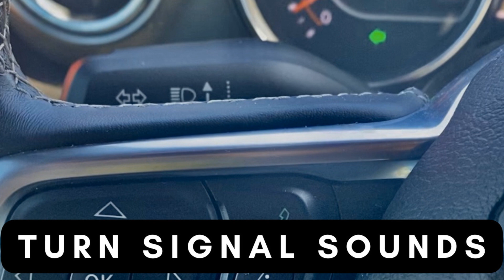Turn Signal Sound Effect for Relaxing and Meditating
No talking ASMR. This soothing sound will immediately get you in the mood for some relaxation. Play this audio for relaxation, sleep or to calm your mind for increased focus while studying.

As I waited in the turning lane at the traffic light, I found my turning signal sound to be very relaxing. So I pulled out my audio recorder and captured the sound. Hope you find this sound as relaxing as I did.

Thanks for listening and your support!

𝗠𝗲𝗱𝗶𝘁𝗮𝘁𝗶𝗼𝗻 𝗞𝗶𝘁 🎧 🕯️
𝗠𝗲𝗱𝗶𝘁𝗮𝘁𝗶𝗼𝗻 𝗦𝗹𝗲𝗲𝗽𝗶𝗻𝗴 𝗛𝗲𝗮𝗱𝗽𝗵𝗼𝗻𝗲𝘀
𝗠𝗲𝗱𝗶𝘁𝗮𝘁𝗶𝗼𝗻 𝗛𝗲𝗮𝗱𝗽𝗵𝗼𝗻𝗲𝘀 (𝗡𝗼𝗶𝘀𝗲 𝗖𝗮𝗻𝗰𝗲𝗹𝗹𝗶𝗻𝗴)
𝗕𝗹𝘂𝗲𝘁𝗼𝗼𝘁𝗵 𝗦𝗽𝗲𝗮𝗸𝗲𝗿
𝗠𝗲𝗱𝗶𝘁𝗮𝘁𝗶𝗼𝗻 𝗖𝘂𝘀𝗵𝗶𝗼𝗻 𝗦𝗲𝘁
𝗠𝗲𝗱𝗶𝘁𝗮𝘁𝗶𝗼𝗻 𝗖𝗮𝗻𝗱𝗹𝗲𝘀
𝗧𝗶𝗯𝗲𝘁𝗮𝗻 𝗦𝗶𝗻𝗴𝗶𝗻𝗴 𝗕𝗼𝘄𝗹

𝗔𝗹𝗹 𝗼𝗳 𝗺𝘆 𝘀𝗼𝘂𝗻𝗱𝘀 𝗮𝗿𝗲 𝗰𝗼𝗺𝗽𝗼𝘀𝗲𝗱 𝘂𝘀𝗶𝗻𝗴 𝗔𝘂𝗱𝗮𝗰𝗶𝘁𝘆 (𝗮𝘂𝗱𝗶𝗼 𝗲𝗱𝗶𝘁𝗶𝗻𝗴 𝘀𝗼𝗳𝘁𝘄𝗮𝗿𝗲). 𝗠𝘆 𝘀𝗼𝘂𝗻𝗱𝘀 𝗶𝗻𝗰𝗹𝘂𝗱𝗲 𝗮 𝗺𝗶𝘅𝘁𝘂𝗿𝗲 𝗼𝗳 𝘁𝗼𝗻𝗲 𝗳𝗿𝗲𝗾𝘂𝗲𝗻𝗰𝗶𝗲𝘀, 𝗵𝗮𝗿𝗺𝗼𝗻𝗶𝗰 𝗻𝗼𝗶𝘀𝗲𝘀, 𝗮𝗻𝗱 𝗲𝗳𝗳𝗲𝗰𝘁𝘀.

𝗣𝗼𝗿𝘁𝗮𝗯𝗹𝗲 𝗮𝘂𝗱𝗶𝗼 𝗿𝗲𝗰𝗼𝗿𝗱𝗲𝗿 (Zoom H1n)
𝗗𝗶𝗴𝗶𝘁𝗮𝗹 𝗖𝗮𝗺𝗲𝗿𝗮 𝗥𝗲𝗰𝗼𝗿𝗱𝗲𝗿